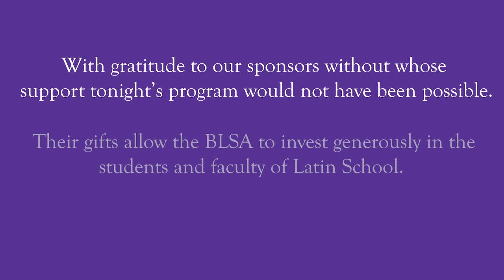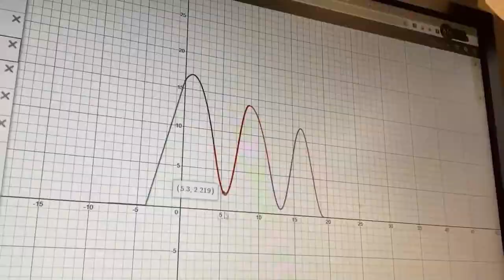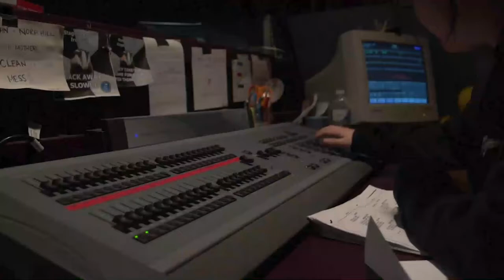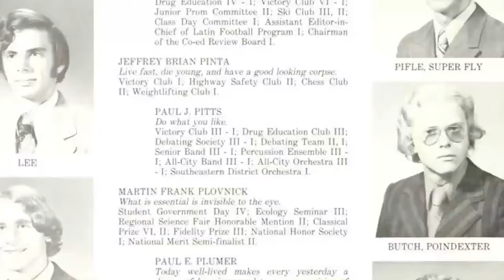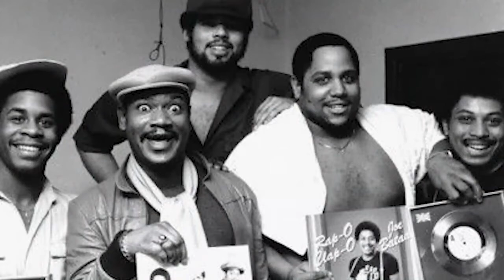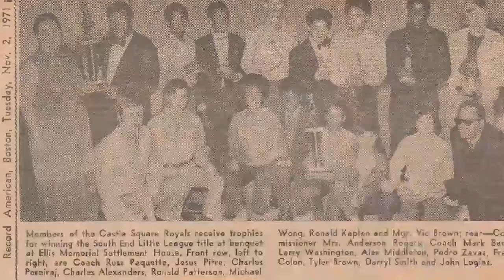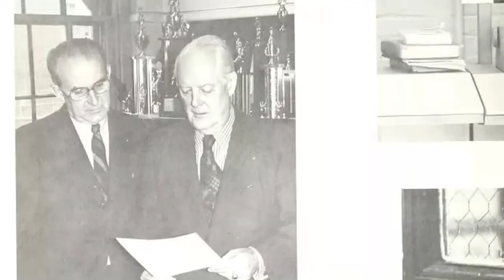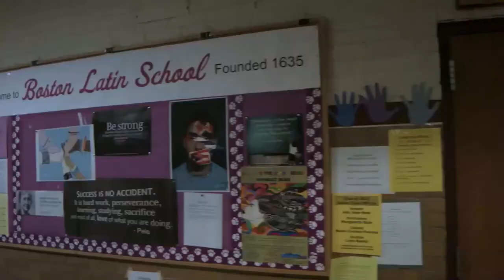A Celebration of the Boston Latin School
A video celebration of the Boston Latin School and its accomplished students and faculty.